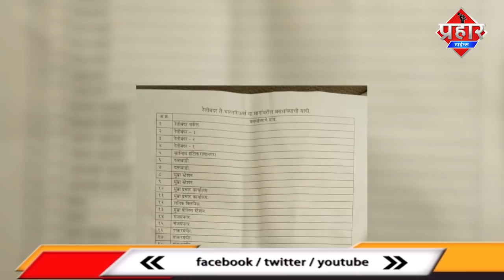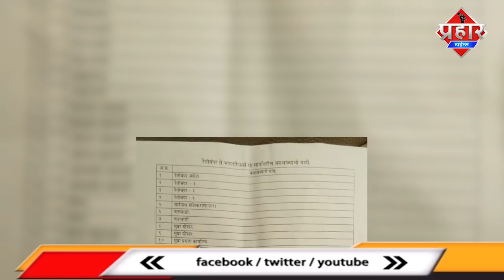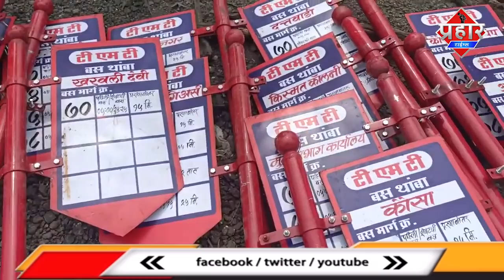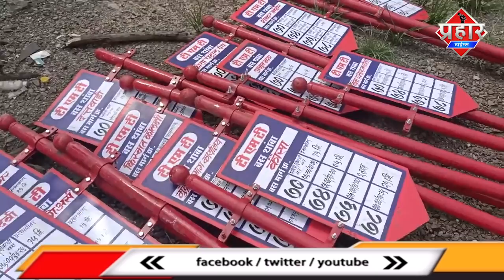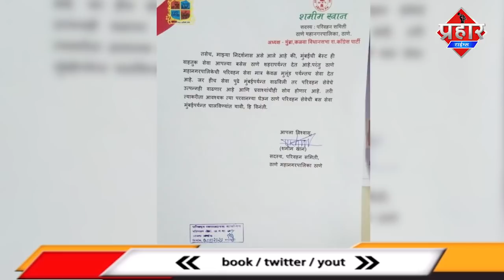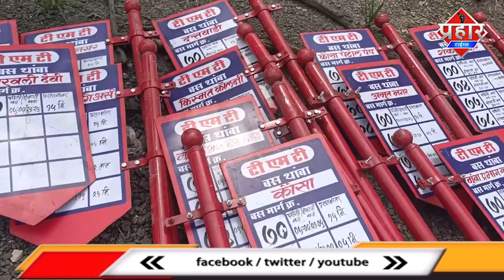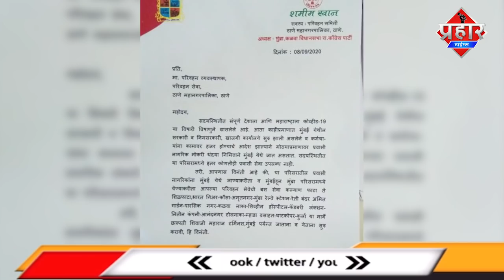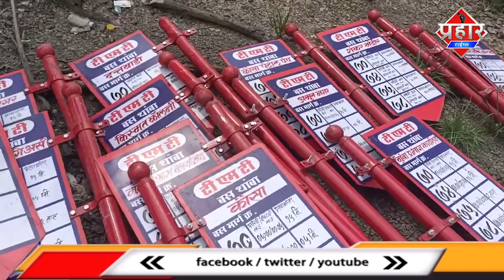मुंब्रा में बस स्टॉप नहीं मिला तो शमीम खान का कर दिया स्टिंग ऑपरेशन | Prahar Times | [LATEST NEWS]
मुंब्रा कौसा में बस स्टॉप कहा हैं  शमीम खान का स्टिंग ऑपरेशन 1हफ्ते में बस स्टैंड लगने वाले थे लेकिन भी लग पाया जिसके बाद शमीम खान का स्टिंग ऑपरेशन फिरोज हाशमी ने किया

mumbra kausa me bus stop kaha hai?
shamim khan ka sting operation